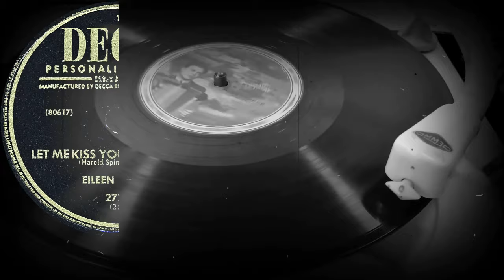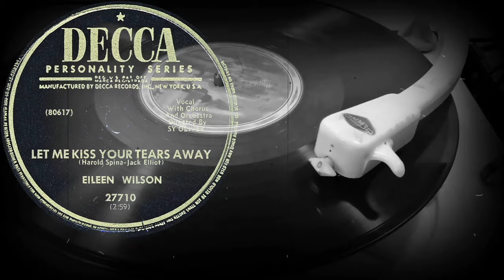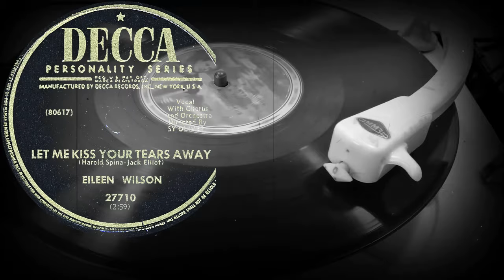LET ME KISS YOUR TEARS AWAY - EILEEN WILSON With Chorus And Orchestra Directed By SY OLIVER (1951)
Поддержка проекта
LET ME KISS YOUR TEARS AWAY
(Harold Spina-Jack Elliot)
EILEEN WILSON
With Chorus And Orchestra Directed By SY OLIVER
Оцифровка грампластинки
DECCA (США) 1951 год
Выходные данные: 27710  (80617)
Гравировка: WL80617A9